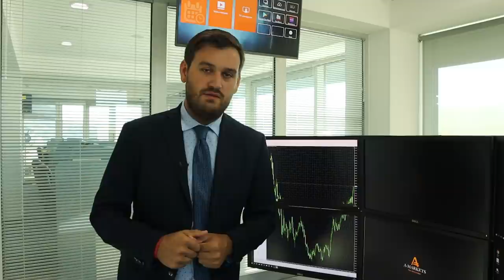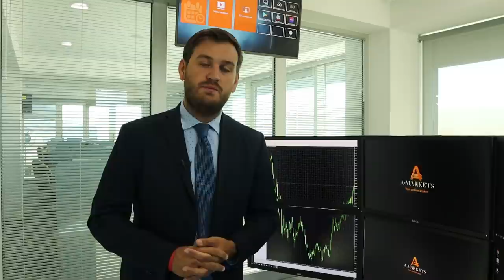Конгресс США планирует обвалить доллар! | AMarkets